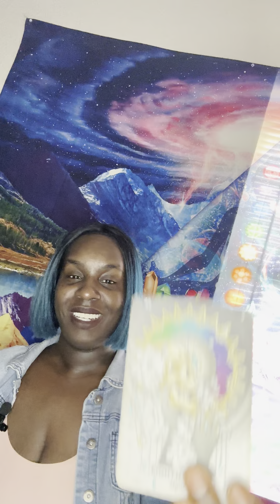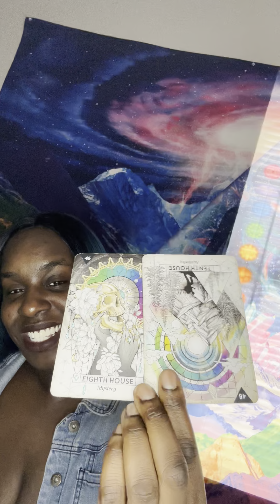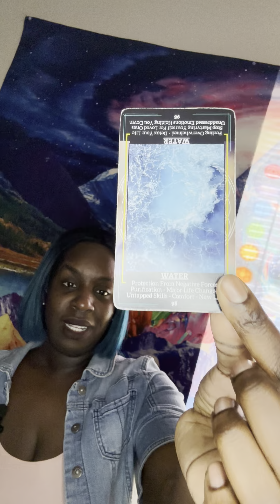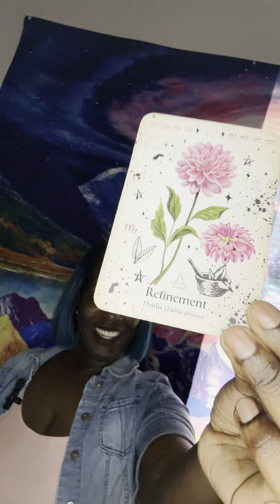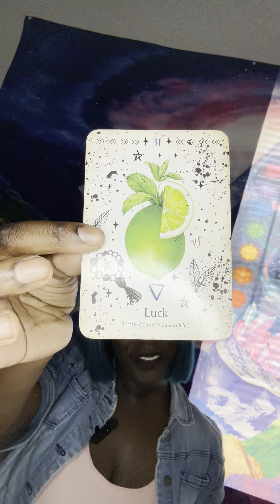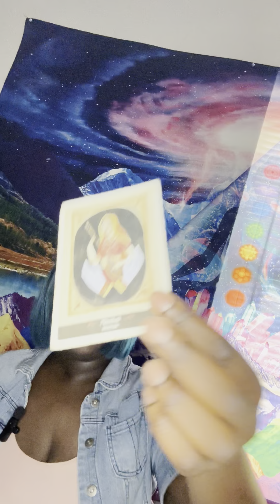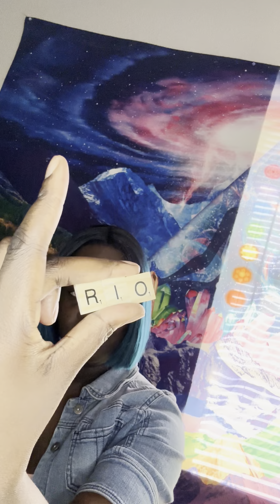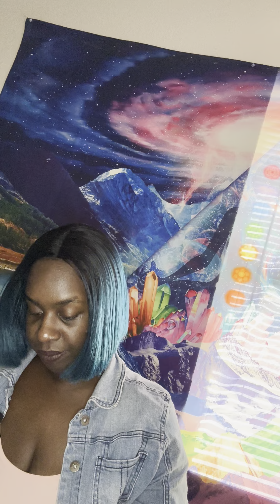🫠KARMIC IS GOING BALD AND FACE IS DISFIGURED 🫠divinejustice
🦂 🧘🏾‍♂️ TheAfrozen 🧘🏾‍♂️🦂